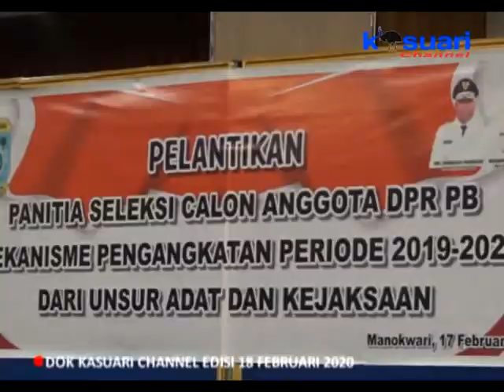02 - KASUARI NEWS - GUBERNUR LANTIK PANSEL DPRPB UNSUR ADAT DAN KEJAKSAAN